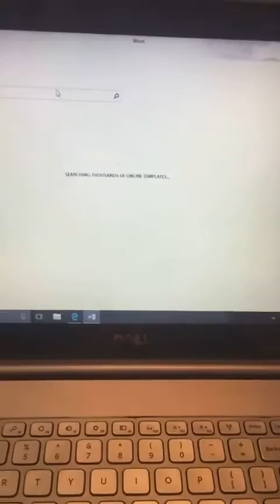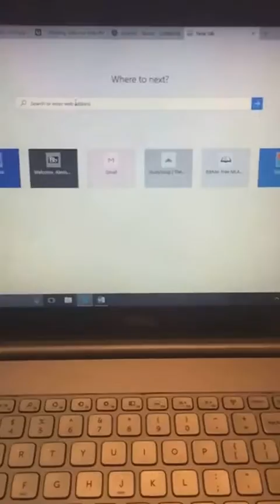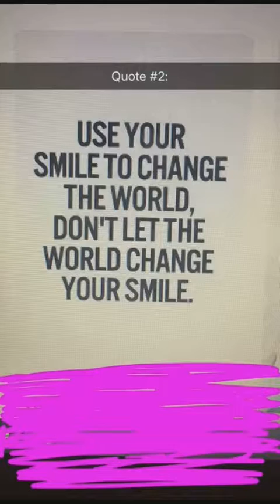Vlog 16: Kind Vlogiversary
Filmed on: 21 Feb. 2017.

Vlogiversary Result: Kind! This is my first act of kindness! I was not feeling naturally nice, so I definitely used the wonderful world of the Internet to help me with this monthly challenge. This was actually scary. I realized I don't like to talk to people... What do ya know...